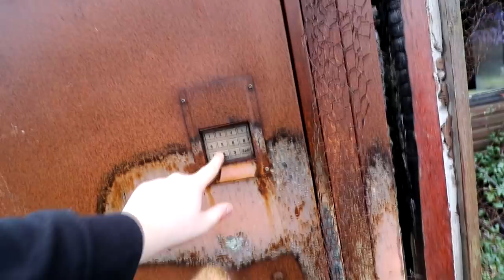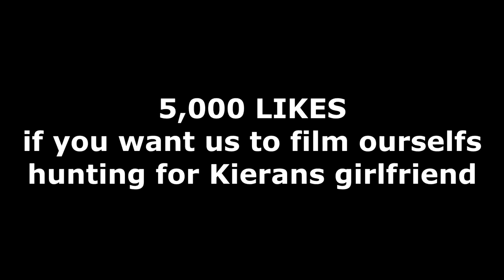Saved Missing Guy From Being Trapped Under Ground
►SMASH 3,000 LIKES IF YOU WANT ME TO HELP HIM FIND HIS GIRLFRIEND!!!